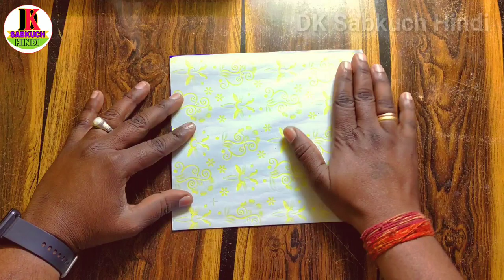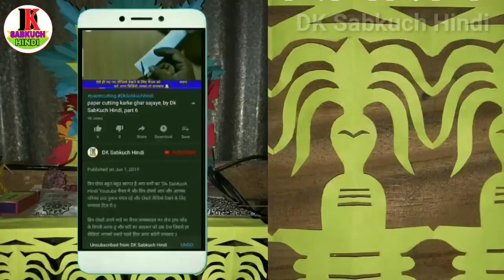होली पर अपना घर सजाएं पेपर कटिंग डिजाइन से | how to make holi decoration home | By Dk SabKuch Hindi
आज इस वीडियो में बताया है होली पर अपना घर सजाएं पेपर कटिंग डिजाइन से | how to make holi decoration home | By Dk SabKuch Hindi
{Our Some Other Video Playlist Links}